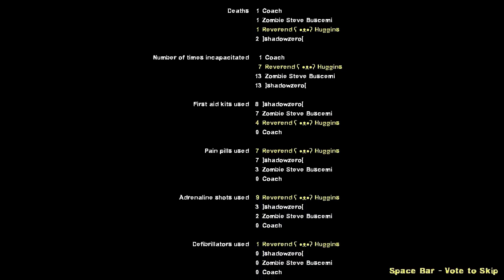Luelinks L4D2: Expert Campaign 6/15/12 Parish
shadowzero, D. Stab, Zombie Steve Buscemi, and Reverend Claude Huggins go for a nostalgia trip through campaign.